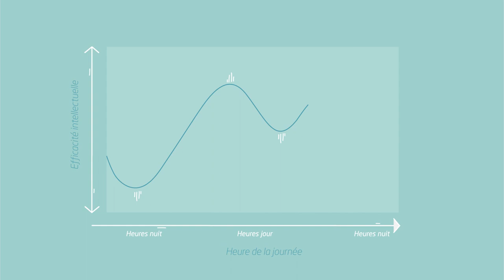3h Chrono pour améliorer sa concentration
1 minute pour découvrir une astuce pour se concentrer !
Les formations 3 h Chrono, ce sont des classes virtuelles de 3 heures, animée par un formateur expert du domaine et de l’animation de classe virtuelle, que l’on peut résumer en 3 mots : concrètes, interactives et utiles !